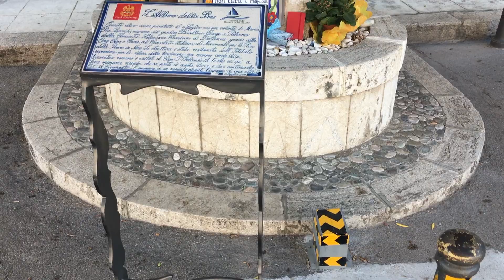Palermo Sicily Italy Summer 2021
Trip to Palermo